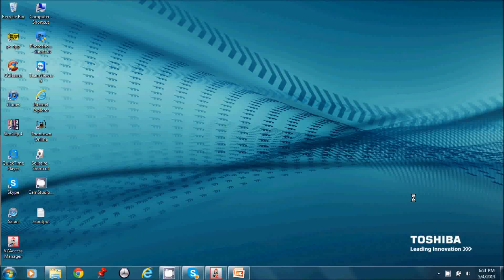Tutorial #2 How to animate toontown videos using powerpoint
Ever wonder how to edit videos like madtoontownreturns and TTpianoboy? Well here's a quick easy way to create videos once you have you cut out toons! (Watch my Tutorial #1: How to cut out your toon using paint).  Any questions?
***Next tutorial will be how you make the arms move on your toons!